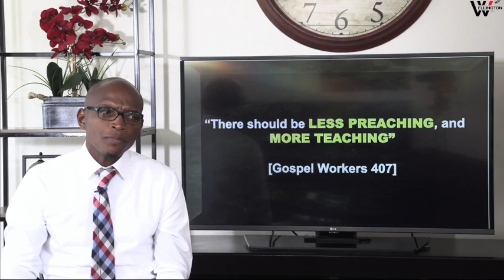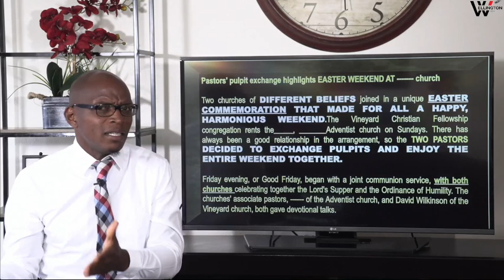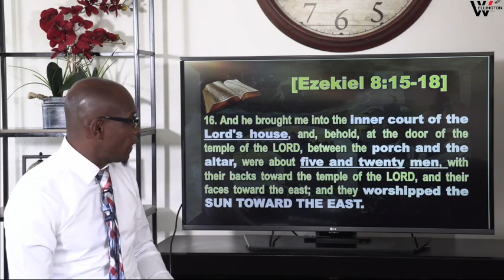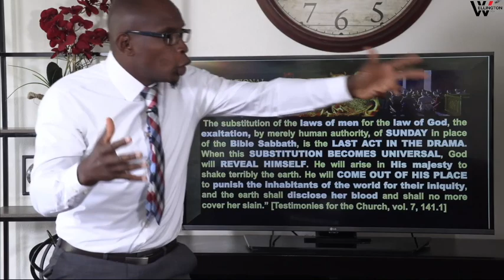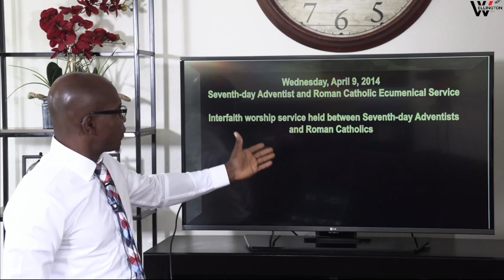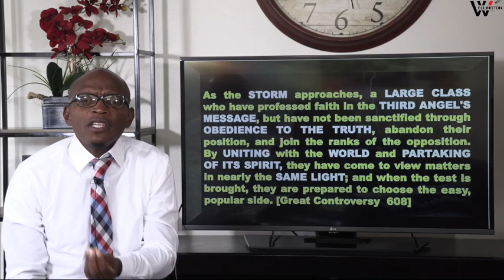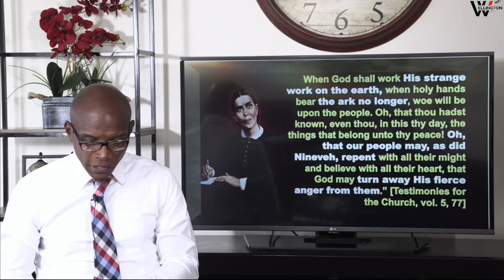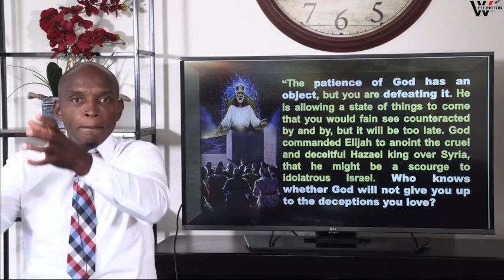EZEKIEL 8 & 9 Pt. 6: "They Turned"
Join us live every Sabbath at 11am EST @WellingtonSDA